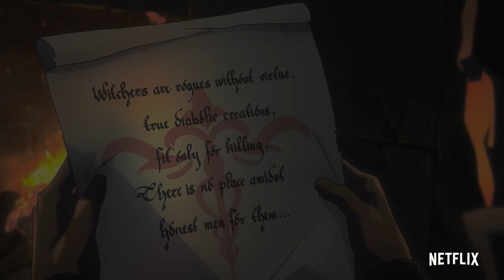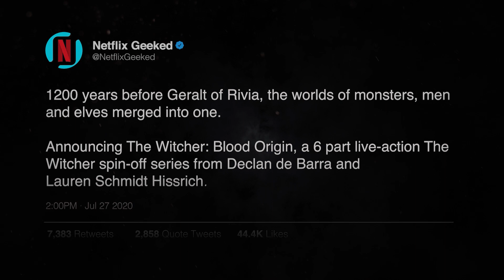How Nightmare of the Wolf Fits Into The Witcher Timeline | Netflix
The world of The Witcher is a vast one. How does Nightmare of the Wolf factor into the universe? Let's dive in.

The Witcher: Nightmare of the Wolf premieres August 23, 2021 worldwide on Netflix.

Escaping from poverty to become a witcher, Vesemir slays monsters for coin and glory, but when a new menace rises, he must face the demons of his past.